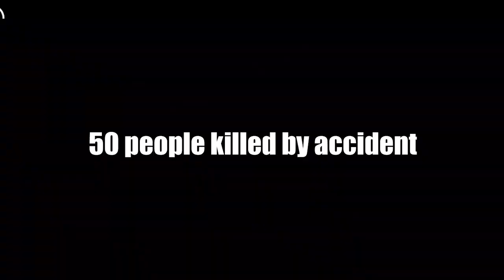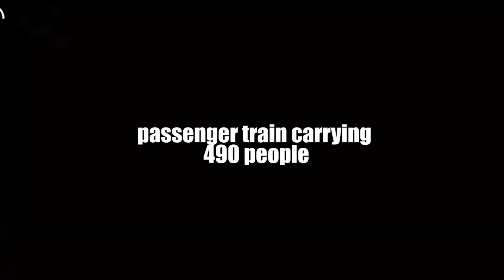TAIWAN TRAIN ACCIDENT 5 FILIPINO KASAMA NGA BA SA NAMATAY? (REACTION VIDEO)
sa mga gusto mag order sa aaming mga tinittinda or mag patour service jan message lang po saaming FB PAGE👇👇👇

Gears:
GoPro Hero 9
Back up camera: Sony A6400
Lens Sigma 30mm 1.4f
Lens Sigma 16mm 1.4f
DJI MAVIC AIR 2
Editing Machine:
32gb Gskillz 4000MHZ Ram
NZXT 710i CASE
NZXT X73 WATERCOOL
SSD 860 Samsung 1TB
SSD NVME M.2 2TB